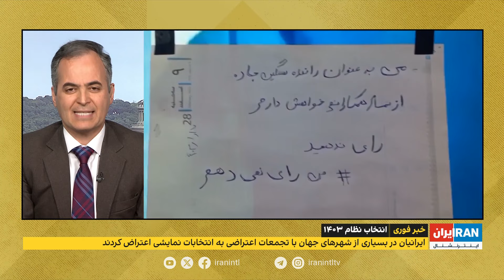انتخابات دست‌چین شده جمهوری اسلامی در سال ۱۴۰۳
ایرانیان در بسیاری از شهرهای جهان با تجمعات اعتراضی به انتخابات نمایشی اعتراض کردند. همچنین مصطفی تاجزاده، سعید مدنی و عبدالله مومنی، زندانیان سیاسی انتخابات را تحریم کردند. جزئیات بیشتر در گفت‌وگو با شاهد علوی، ایران اینترنشنال